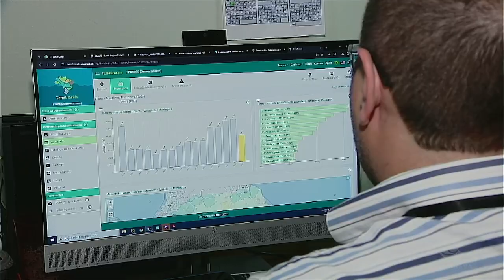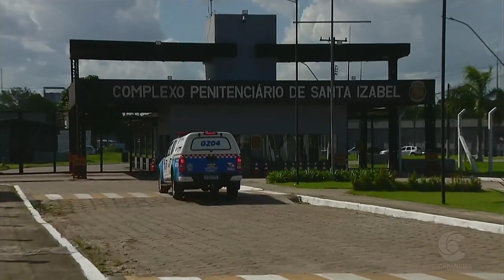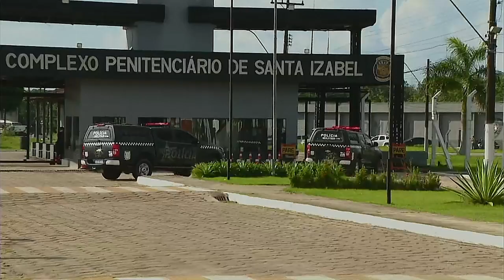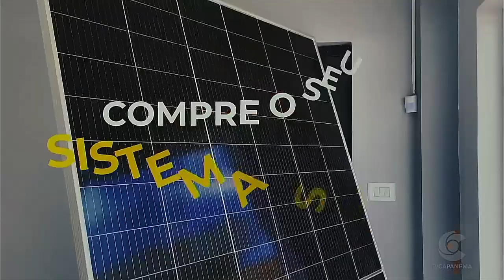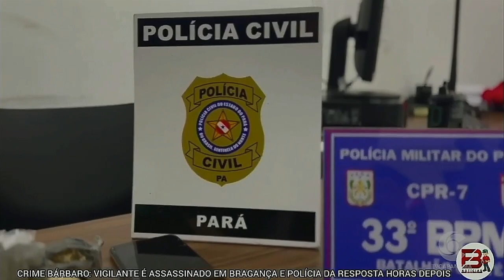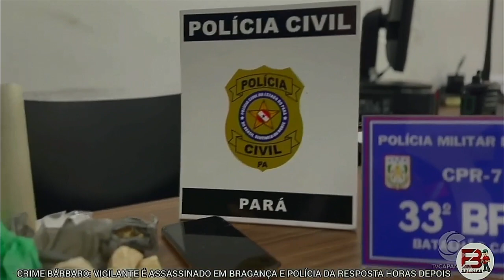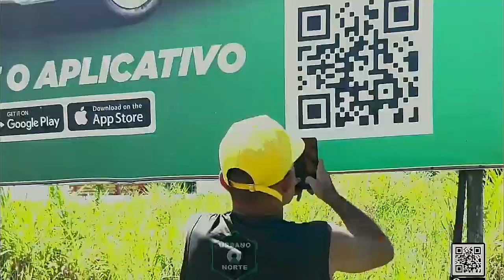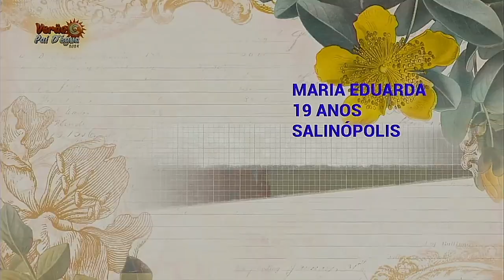Balanço Regional 11 Julho 2024